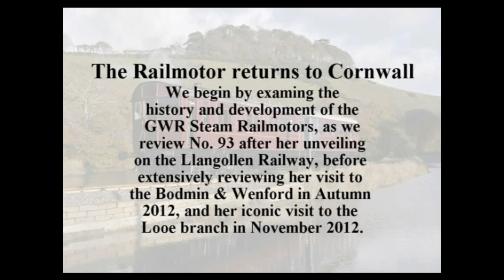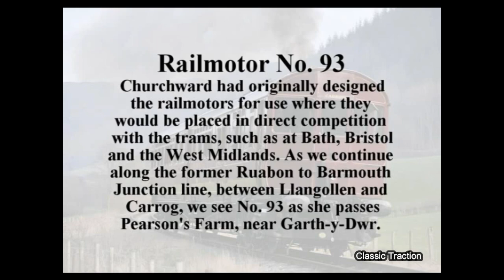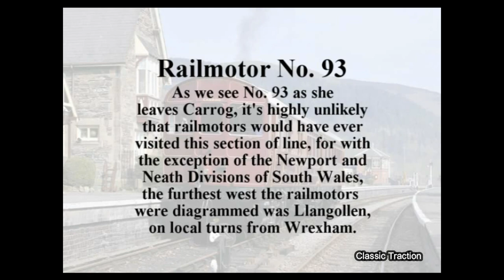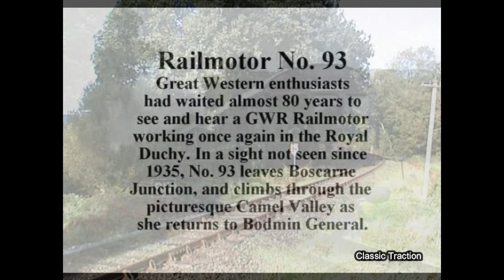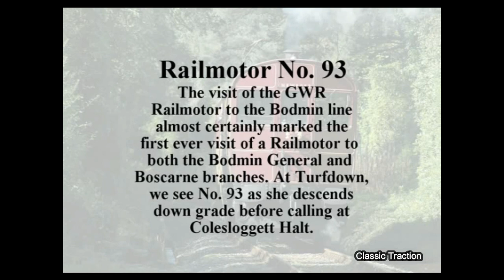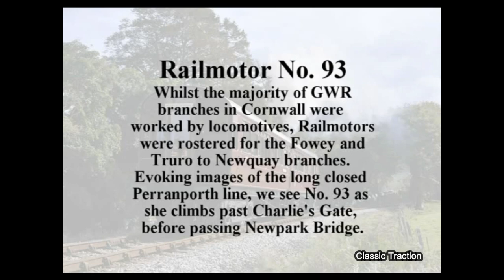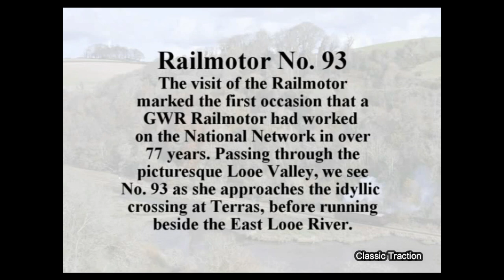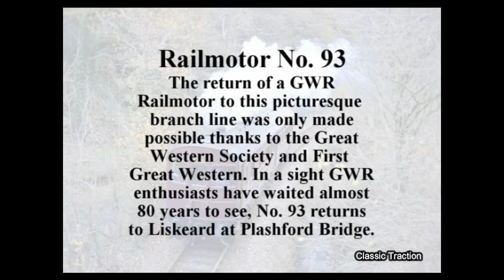THE RAILMOTOR RETURNS TO CORNWALL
THE RETURN OF THE RAILMOTOR TO CORNWALL is a tribute to the historic return of a Great Western Steam Railmotor to the Royal Duchy in the autumn of 2012. Steam Railmotors were first introduced by the London & South Western Railway on the Southsea branch in June 1903, and the GWR Chief Mechanical Engineer, George Jackson Churchward, was so impressed by the concept that the GWR evaluated one on the Chalford service in Gloucestershire. Such was their success, that Churchward designed a fleet of railmotors for branch and semi-suburban work on the Great Western. Eventually, the GWR would have a fleet of 112 steam powered Railmotors and 99 trailers. GWR Railmotor No. 93 was built at Swindon in 1908, and was one of the very last railmotors to remain in traffic, before being condemned on 19th November 1934 and converted into a conventional auto-trailer. This programme examines the history and development of the GWR Steam Railmotors during the un-veiling of No. 93 in March 2011 at the Llangollen Railway. We then proceed to examine in detail the historic visit of the GWR Railmotor to the Bodmin & Wenford Railway during Autumn 2012. Including on-train footage, we see No. 93 in action as she works on both the Boscarne Junction and Bodmin General branches on the Bodmin & Wenford Railway. We then conclude by reviewing the Railmotors return to the National Network, as filmed on the Looe branch in glorious autumnal colours, as No. 93 works the historic series of shuttles along the Looe Valley between Looe and Liskeard over two consecutive weekends in November 2012.